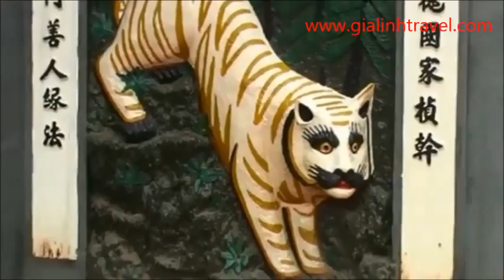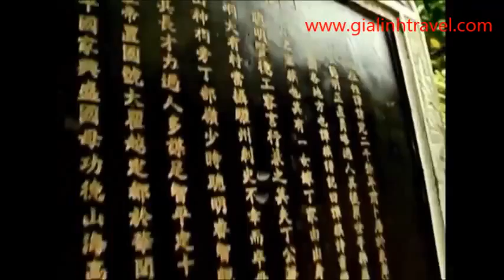Vietnam Nature tour 12 days - Vietnam holiday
You’ll glue your sense to discover the masterpieces of nature mainly in the North of Vietnam. Stick your eyes to the picturesque Ha Long Bay, one of UNESCO World Heritage Areas, marvel at Cat Ba National Park hiking through the forest and float yourself on rowing boats along a gentle river between paddy fields through the Tam Coc.